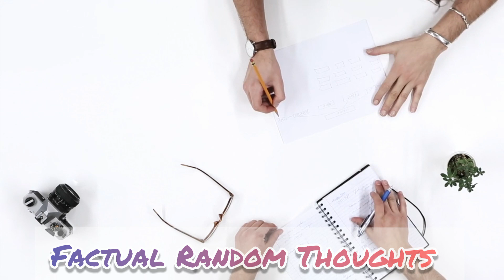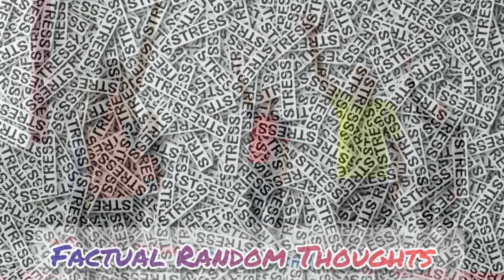How to prevent Stress DEPRESSION | Stress Management | Easy Tips in Urdu/Hindi By Muzaffar Sultan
Stress Management

While it may seem like there’s nothing you can do about stress at work and home, there are steps you can take to relieve the pressure and regain control.

Why is it so important to manage stress?

If you’re living with high levels of stress, you’re putting your entire well-being at risk. Stress wreaks havoc on your emotional equilibrium, as well as your physical health. It narrows your ability to think clearly, function effectively, and enjoy life. It may seem like there’s nothing you can do about stress. The bills won’t stop coming, there will never be more hours in the day, and your work and family responsibilities will always be demanding. But you have a lot more control than you might think.

Effective stress management helps you break the hold stress has on your life, so you can be happier, healthier, and more productive. The ultimate goal is a balanced life, with time for work, relationships, relaxation, and fun—and the resilience to hold up under pressure and meet challenges head on. But stress management is not one-size-fits-all. That’s why it’s important to experiment and find out what works best for you.

How to prevent Stress anxiety DEPRESSION | Stress Management | Easy Tips in Urdu By Muzaffar Sultan

Pakistan
Ispr
Songs
Pareshani se Nijat